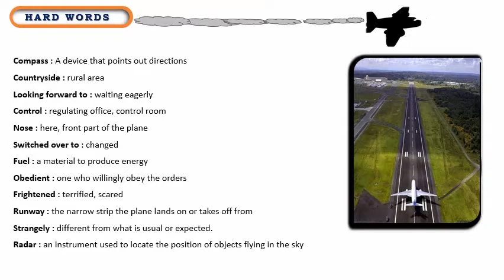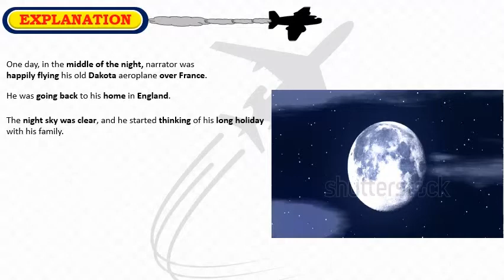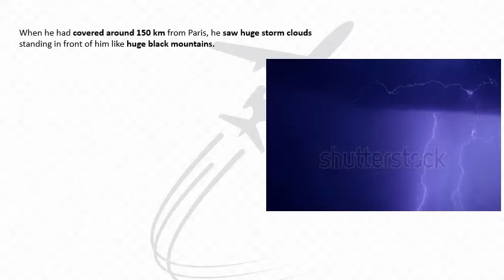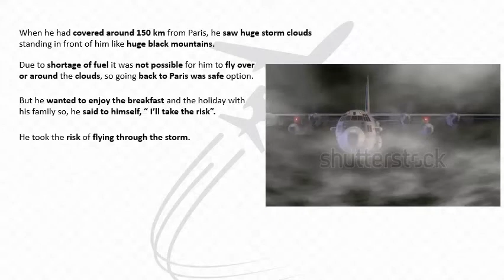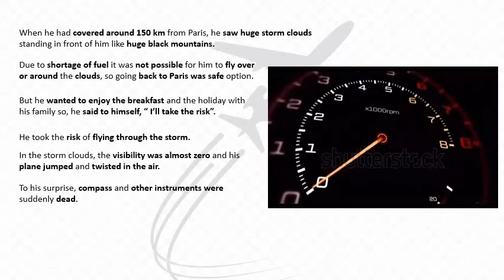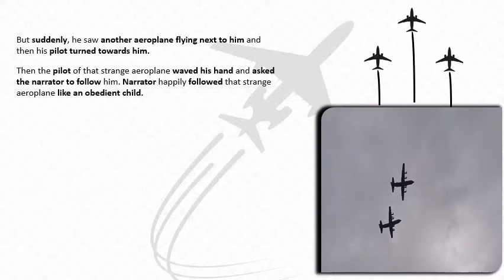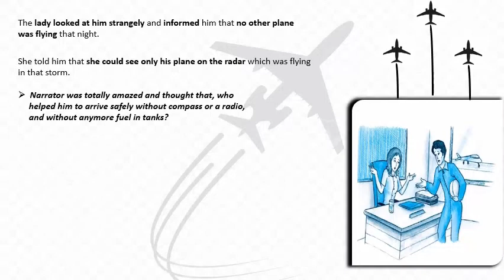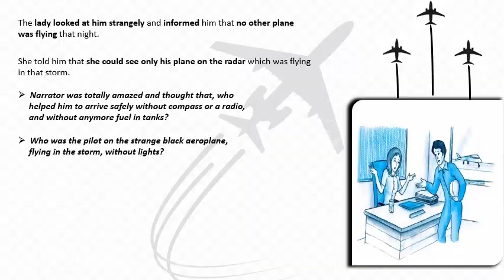Std 10 || Eng Med || Ch 3 - The Black Aeroplane || Explanation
Friends,
Here is a detailed explanation of this lesson in easy and relatable language.
Interactive presentation with point to point images and animation makes it more engaging.
You will find everything in this presentation like, about author, introduction of lesson, hard words and detailed explanation.
Watch the video till end and you will be able to write down any Question/Answers with the help of the points given in slides.

Thanks,